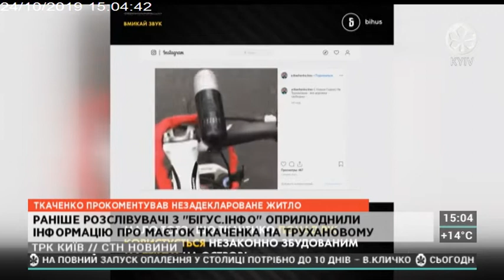Столичні телевізійні новини | 24.10.19 | 15.00